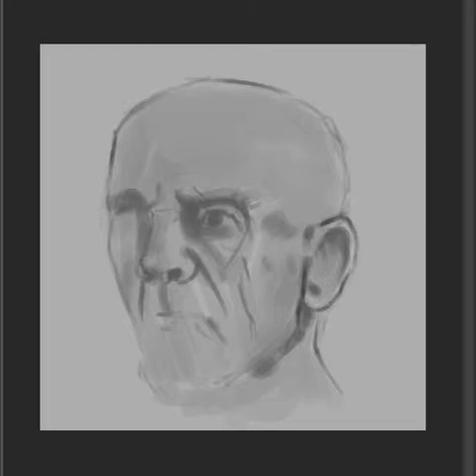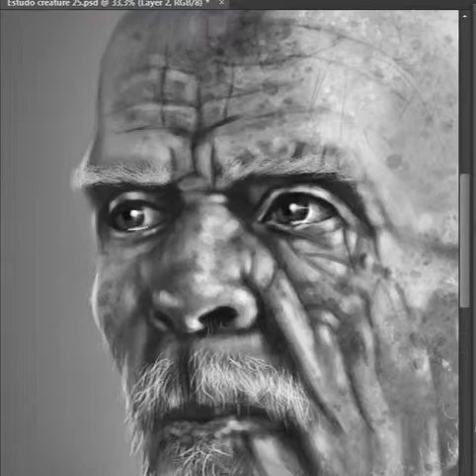Speed Painting - Estudo de Valores ( Photoshop)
Bruno Soares Art